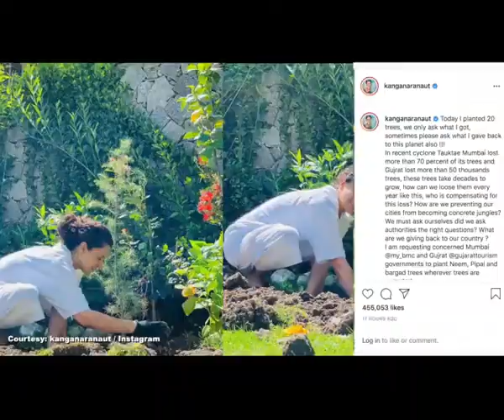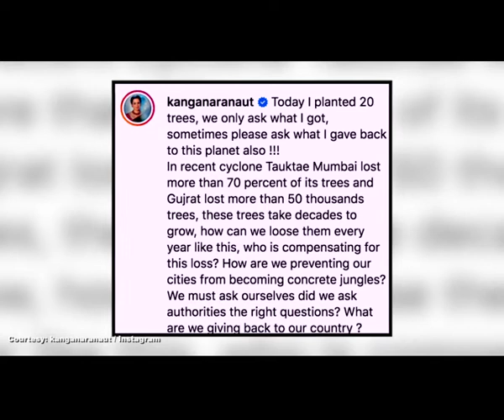Kangana plants trees in Tauktae aftermath requests BMC Gujarat govt to follow suit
Actress Kangana Ranaut posted a message on afforestation on Tuesday, saying a lot of trees have been uprooted in the recent cyclone Tauktae and hence we need to plant more trees.